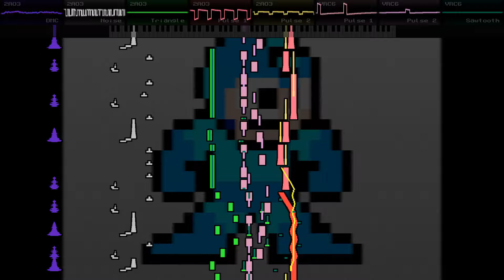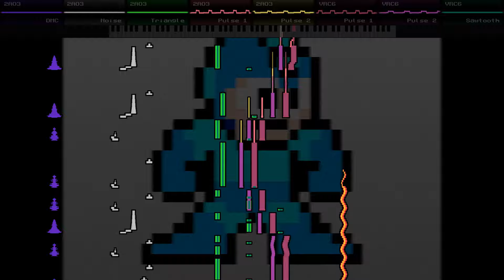symfonikev (Kevvviiinnn) - Stage 32 [VRC6; 8-bit]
Looks like it might storm, man.

I've been itching to cover a @symfonikev song for years. His original Mega Man-style tunes were one of my biggest inspirations for getting started in chiptune, and he's still putting out new music to this day.

This is a cover of Kev's Stage 32, with some elements of Warheart's cover as well.